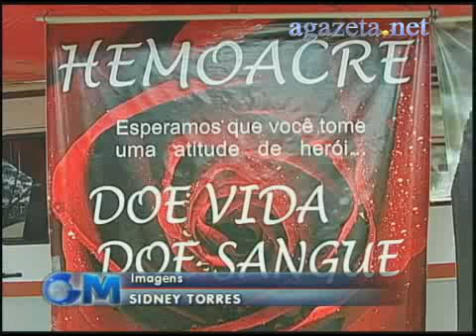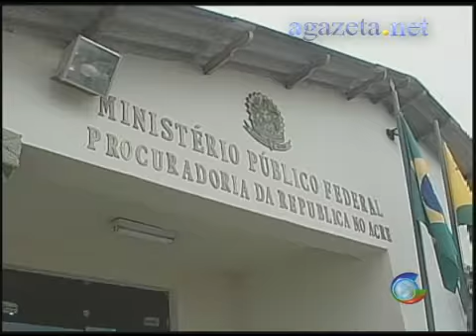Hemoacre na Copa